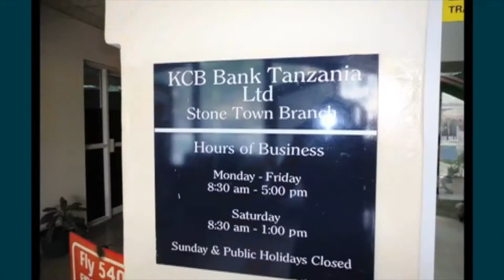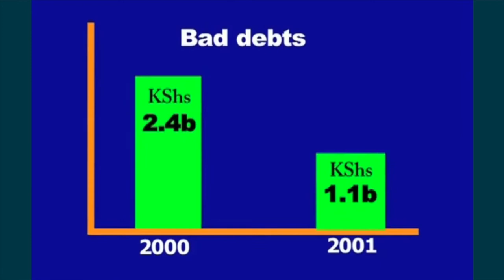A History of KCB Bank Group - Episode 1